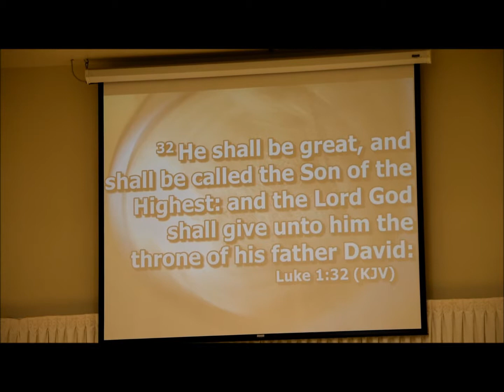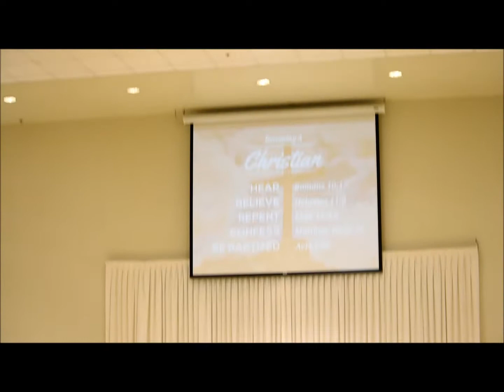SUCOC 2017 12 24 AM The Child, The Curse, The Cross - Bro Randall F. Tucker Sr.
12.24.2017 Morning Sermon - South Union Church of Christ, Houston, TX